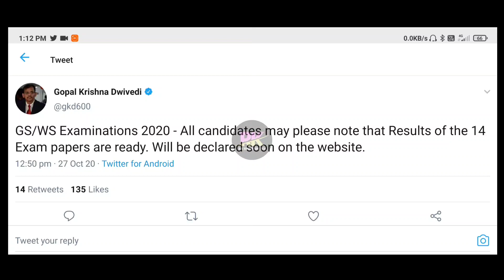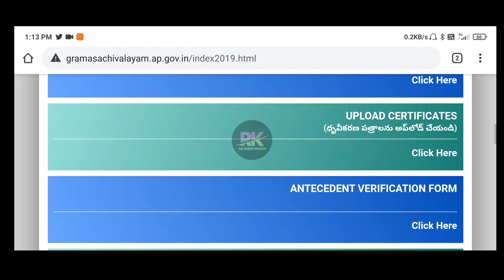గ్రామ సచివాలయ పరీక్ష ఫలితాలు రెడీ || గ్రామ సచివాలయ ఫలితాలు లేేటేస్ట్ అప్డేట్